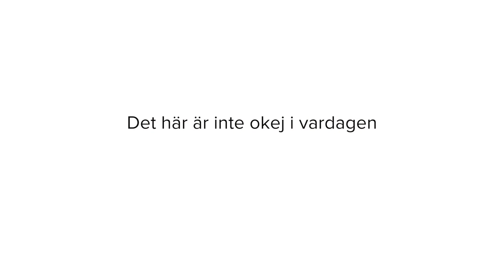Dessie - "Du har fått dubbelhaka" - vrnohate (Veckorevyn Blog Awards) - TV4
Hur skulle näthat se ut om det fanns i vardagen? I denna film ser vi Dessie beställa fika på ett café.

Det här är inte okej i vardagen. Varför skulle det då vara okej på nätet? Den 18:e september hyllar vi Sveriges bloggare i Veckorevyn Blog Awards 2014. Se det live på TV4 Play och på TV4:s YouTube-kanal.